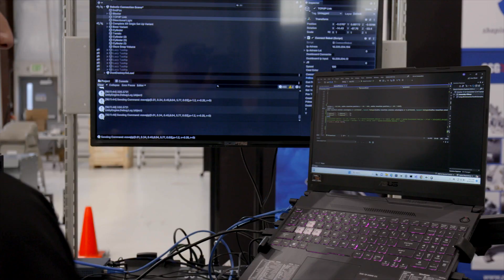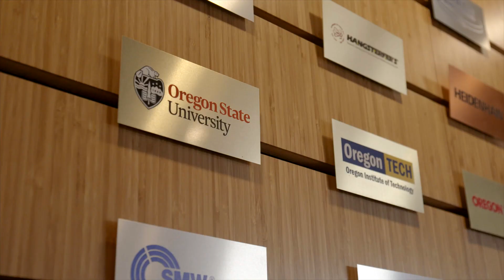2023 Oregon Visionary Award: OMIC R&D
Learn about the Oregon Manufacturing Innovation Center (OMIC R&D), 2023 recipient of OBI's Oregon Visionary Award.